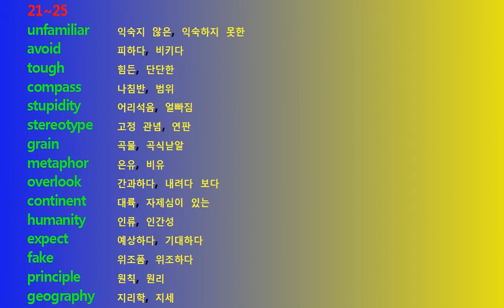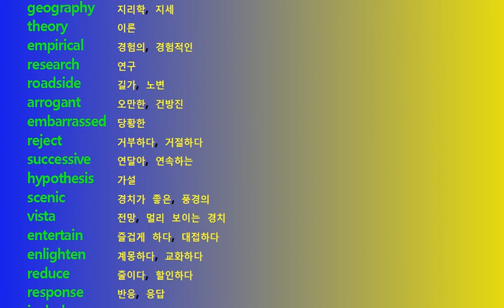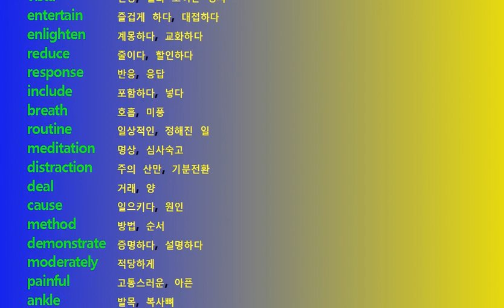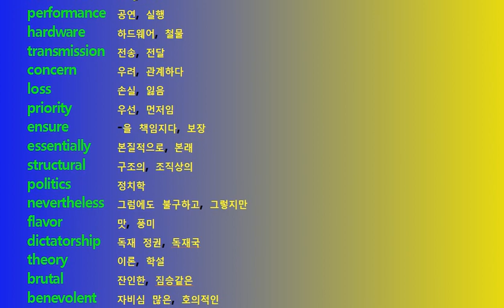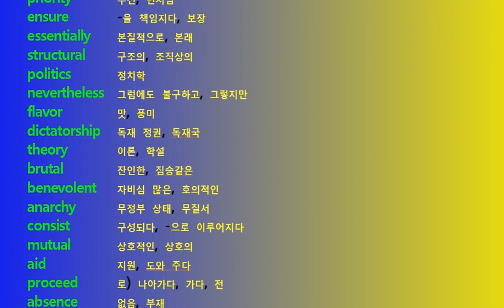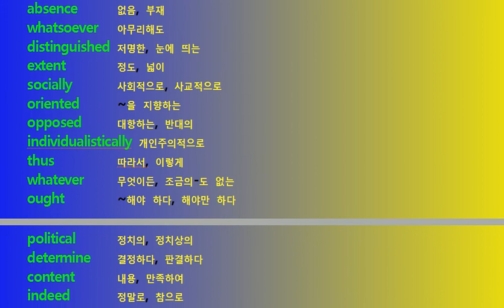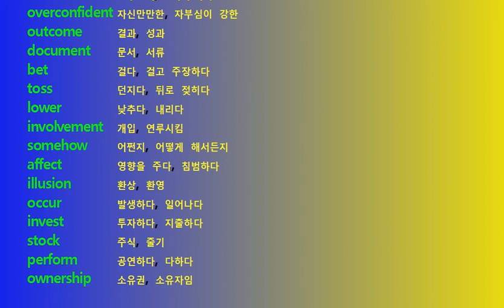단백질 영어단어 4강 21~25 원어민 발음 듣고 보고 말하기 수능기출 플러스 정리 English Korean